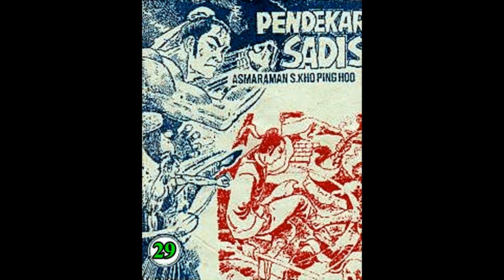Seri Cerita Silat PENDEKAR SADIS JILID 29